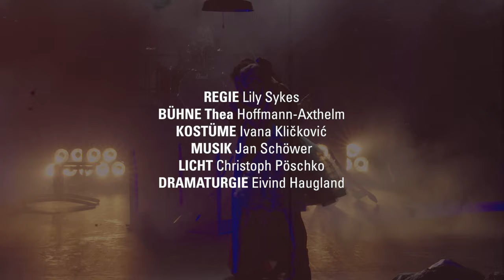MONTAG Trailer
von Kate Tarker
Deutsch von Cornelia Enger
DEUTSCHSPRACHIGE ERSTAUFFÜHRUNG

Dauer: 1h 45, keine Pause

PREMIERE / EINFÜHRUNG MIT AUTORIN UND REGISSEURIN
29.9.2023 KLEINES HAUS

Unweit von Karlsruhe, in einer deutschen Kleinstadt in der Nähe eines amerikanischen Militärstützpunkts, herrscht der Ausnahmezustand. Bewaffnet mit Wein, Chips, Curryketchup, Ostereierfarbe und den allerbesten Lautsprechern, die sie sich leisten können, haben die Freundinnen Faith und Novella sich in einer Kellerwohnung verbarrikadiert. In einem Akt der Selbstermächtigung und ganz ohne Schlaf üben sie seit einer Woche ungewöhnliche Kampftechniken und spielen unterschiedliche Szenarien durch. Denn scheinbar lauert draußen eine Gefahr, auf die sie vorbereitet sein müssen. Es sei denn, sie bilden sich das Ganze nur ein. Montag ist ein häuslicher Thriller, eine Komödie über Schlafentzug und ein Fest der Rebellion im Angesicht der nahenden Gefahr.

Die junge amerikanische Dramatikerin Kate Tarker ist eine Entdeckung. Zwischen Wellmade Play und schwarzer, existenzieller Komödie erinnert ihr neuestes Stück an Samuel Beckett und Harold Pinter. Der internationale Kulturguide „Time Out“ nannte es eine der aufregendsten Uraufführungen des New Yorker Off-Broadway im Herbst 2022. Regisseurin Lily Sykes, die zuletzt Viel Lärm um Nichts in der Spielzeit 2018/19 inszenierte, kehrt nach Arbeiten an unter anderem dem Wiener Burgtheater, dem Schauspiel Frankfurt und dem Deutschen Theater Berlin nun ans STAATSTHEATER zurück. Mit Montag, das nun zum ersten Mal in Europa zu sehen ist, wirft sie den Blick auf weibliche Freundschaften und untersucht die Verbindung zwischen Militarismus und Chauvinismus: Welche Ideale setzen sich durch und zu welchem Preis?

Besetzung
Faith Swana Rode
Novella Sarah Sandeh
Greg Carlo Nevio Wilfart a. G.
David Franz Warnek a. G.

Regie Lily Sykes a. G.
Bühne Thea Hoffmann-Axthelm a. G.
Kostüme Ivana Kličković a. G.
Musik Jan Schöwer a. G.
Licht Christoph Pöschko
Dramaturgie Eivind Haugland